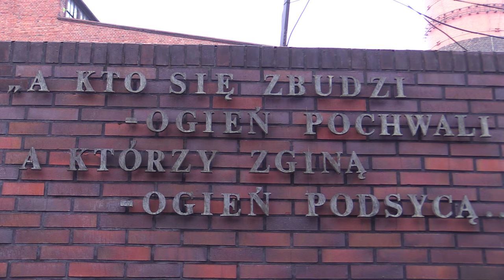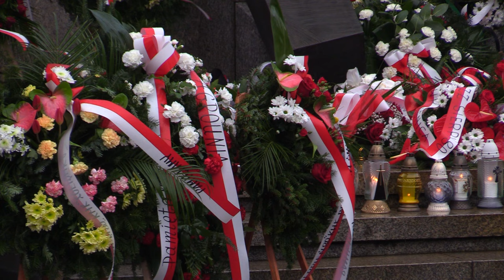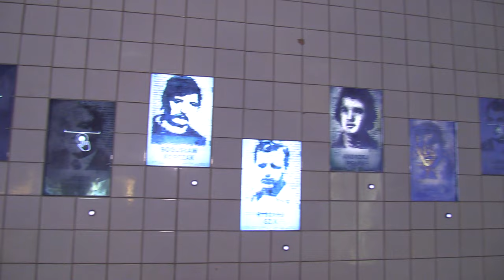42. rocznica pacyfikacji w KWK Wujek 16.12.2023